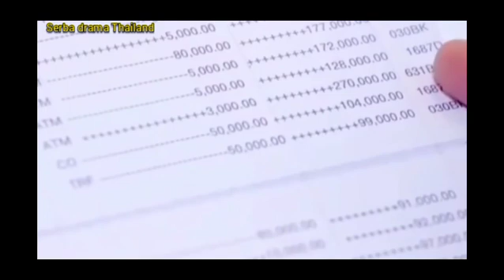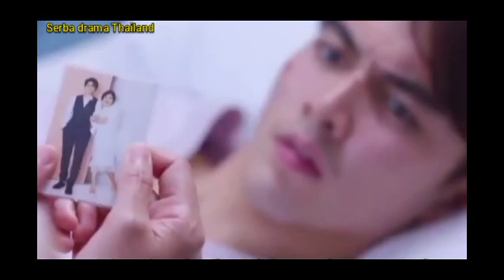Alur Cerita Drama Thailand Romantis Perjodohan Benci Jadi Cinta episode 2